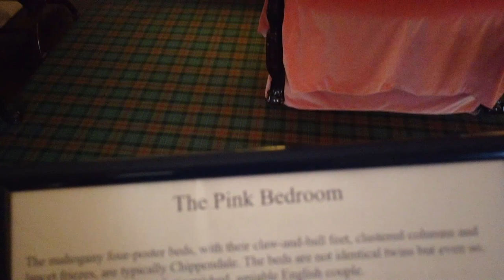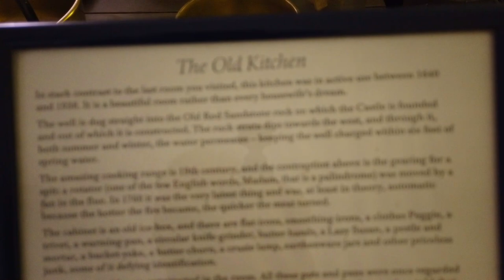Cawdor Castle Scotland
Cawdor Castle located a few miles eat of Inverness in Highland Scotland
Tour of Castle and Gardens. Castle open in Summer Months